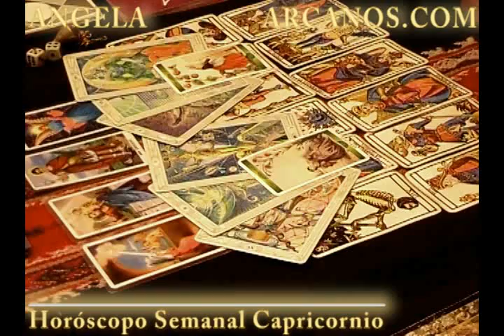Horoscopo Capricornio del 3 al 9 de marzo 2013 - Lectura del Tarot